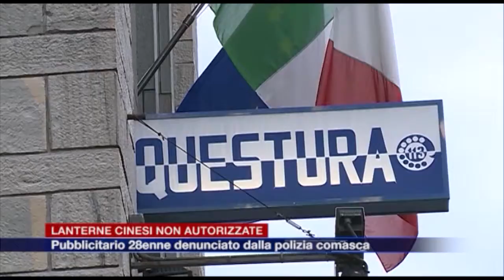Etg - Lanterne cinesi non autorizzate, pubblicitario denunciato per manifestazione non autorizzata